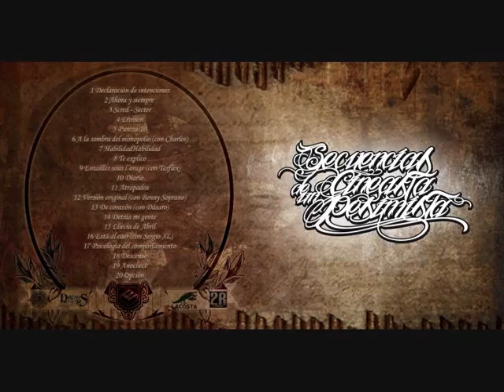ERN 09 - Entailles sous L´orage (con Tesflex)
"Secuencias de un cineasta pesimista" es un trabajo que intenta transmitir un sentimiento de malestar general, decepción e infelicidad desde la soledad de un escritor que al echar la vista atrás no puede evitar quedarse con los peores momentos que ha vivido. Una veintena de tracks grabados en DreamSound studios, diseñado por Bellybutton y producido por Ern excepto el track 12 por Benny Soprano; a lo largo del trabajo aparecen: Berna, Diemaster y Dj PPL en Ahora y siempre, Dj Xsuprem en Scred Secter, Dj PPL en Pureza 10, Charlee aka Rob Renedie y Davinia en A la sombra del monopolio, Bera en HabilidadHabilidad, Juanmi en Te explico, Tesflex, Gma y Nexo en Entailles sous l´orage, Berna en Atrapados, Benny Soprano, Kida, Daniel san y Dj Karry en Versión Original, Dásaro y Dj Xsuprem en De corazón, Diemaster en Detrás mi gente, Nasa y Mero en Lluvia de abril, Sergio xl en Está al caer, Alcalá en Psicología del comportamiento, Teo y Dj Xsuprem en Descenso, Billy Gavillow en Opción, Sen y Neskita en el diseño, Julito pro en los videos y Juanmi y Daniel san en la mezcla; gracias a todos por haber formado parte de este trabajo; Málaga - enero 2012.